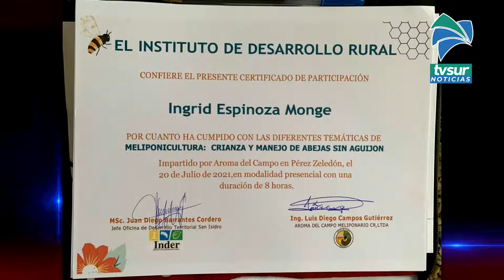Mujeres en Pérez Zeledón trabajan proyecto de meliponicultura